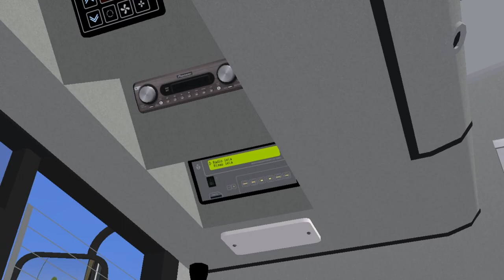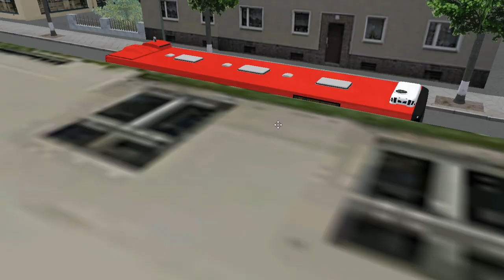Maz 203.068 2013 (orange SB) on Liepaja; Line: 25 --- Klaipedas iela - Atmodas bulvaris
It's Maz 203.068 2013 with orange scoreboard & ZF Ecomat gearbox.

Engine: Dailer Chrysler OM906La Euro 2
Gearbox: ZF Ecomat II 6-steps